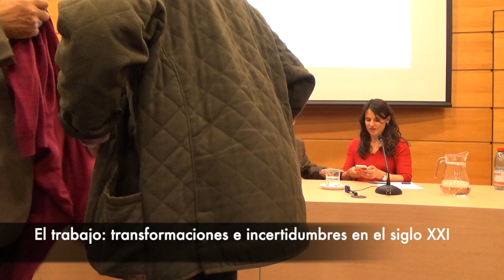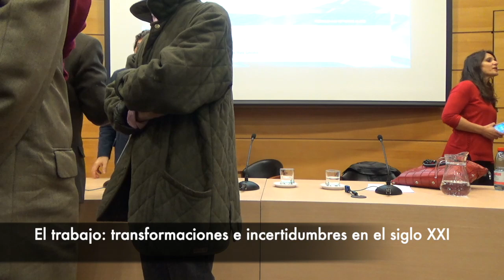El trabajo: transformaciones e incertidumbres en el siglo XXI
Invitados:
Andrea Repetto y Carlos Ruiz Encina.

Esta vez, conversaremos sobre cómo los cambios en la economía y la sociedad afectan y seguirán afectando el mundo del trabajo.
El brote de nuevas formas de trabajo abre un horizonte y trae consigo una incertidumbre. La forma de trabajo que el ser humano solía tener para toda la vida se ve hoy alterada. Repetto, una economista, y un sociólogo como Ruiz Encina, sostendrán una conversación desde distintas perspectivas.